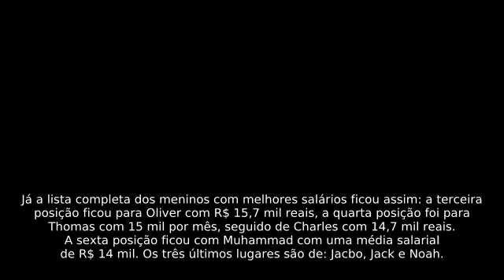Estudo inédito revela nomes de meninos e meninas que ficarão ricos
Os papais e mamães costumam ter grandes dúvidas sobre qual nome darão ao bebê que está a caminho, já outros têm os nomes definidos antes mesmo da gestação. Agora, um estudo inédito revela quais os nomes que vão mais ganhar dinheiro no futuro, ajudando assim alguns papais e mamães que ainda não escolheram o nome da criança...